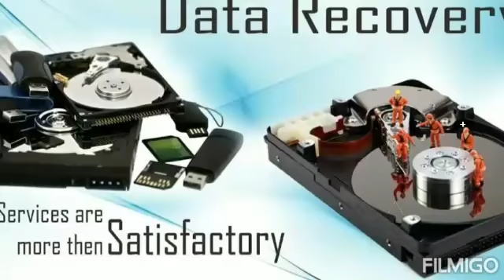cheap & Best laptop repair singapore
We are doing Repair :
Macbook Air, Macbook Retina, MacBook Pro.
Replacement:-
Screen Replacement & Mainbord,
Keyboard Replacement.
Data Recovery:
Harddisk, SSD,

We also repair MacBook and PC.We do upgrade RAM and Hard drive SSD Upgrade .We do replace battery.

Call Jamal now 90019372 to discuss your data recovery requirement and for a budgetary quote